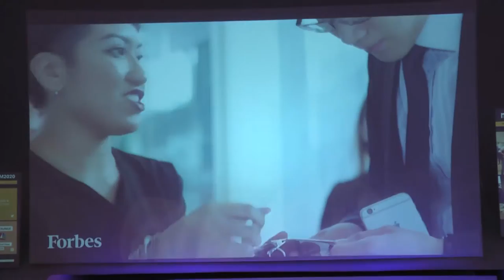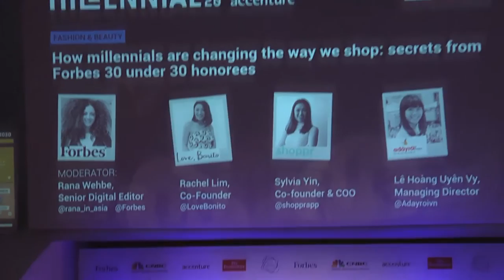M2020 Asia Pacific 2016 - How Millennials are changing the way we shop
How Millennials are changing the way we shop: secrets from Forbes 30 under 30 honorees

Moderator: FORBES Rana Wehbe, Senior Digital Editor

Panelists:
LOVE, BONITO Rachel Lim, Co-Founder
SHOPPR Sylvia Yin, Co-Founder & COO
ADAYROI Lê Hoàng Uyên Vy, Managing Director